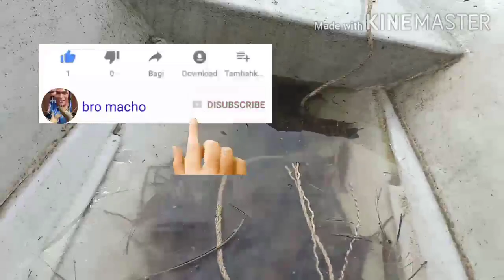angkat bubu musim tengkujuh.. memang padu... 10kg+++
salam bang...
musim tengkujuh menyaksikan udang mula mengganas bang... sebiji bubu berbelas ekor...
selamat menyaksikan bang...
salam santai2...